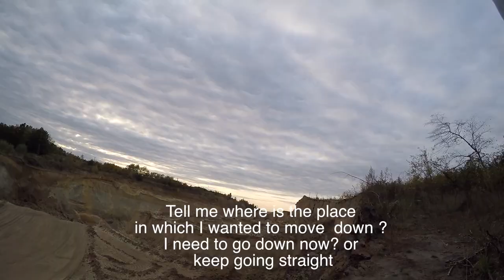Ns majesty park VS freeride! !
gnarly weather and try riding